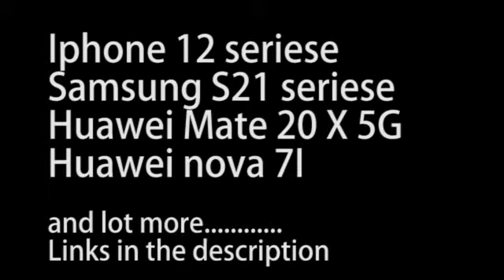5G | Explained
This is a quick explanation about 5G.

you can click the above link and get offer from Seya.LK when your buying something from Seya.LK